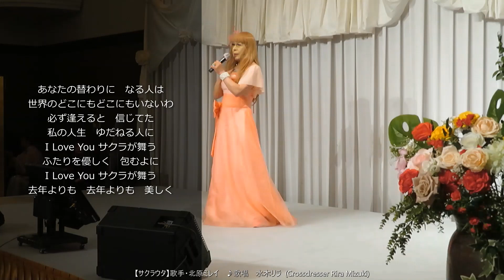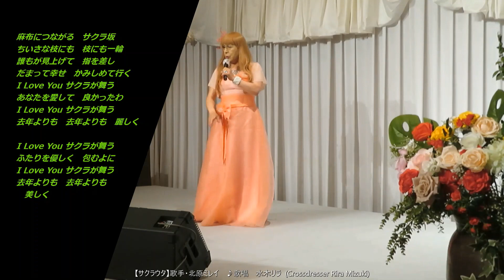【サクラウタ】 舞台歌唱 水木リラ